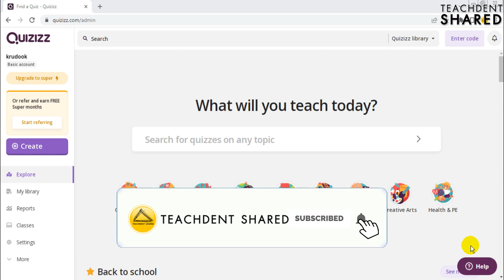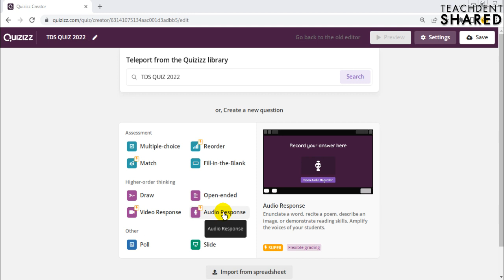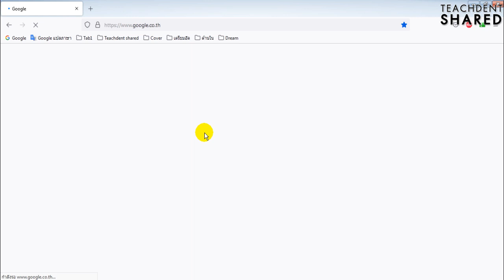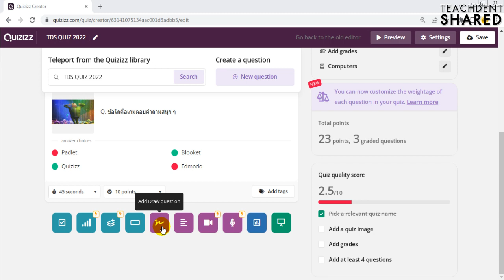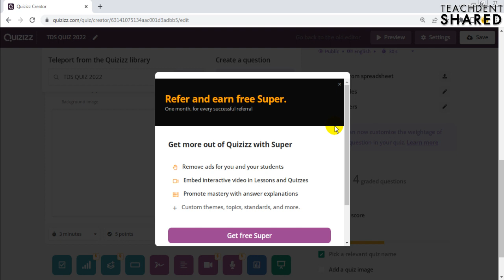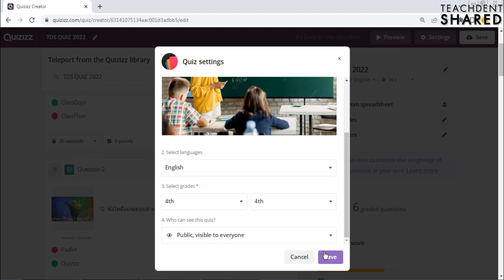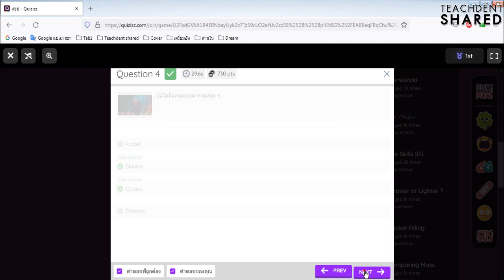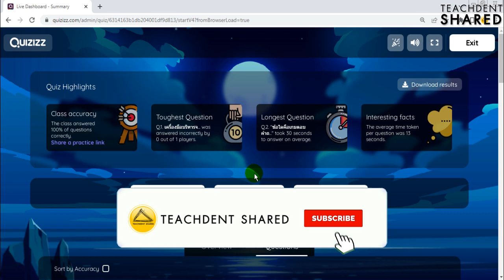NEW Quizizz ข้อคำถามแบบใหม่สุดสนุก!!! ในเว็บไซต์ Quizizz (ดีต่อใจ) | Quizizz EP.8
คลิปวิดีโอนี้ : ทุกท่านจะได้เรียนรู้การสร้างข้อคำถามแบบใหม่ในเว็บ QUIZIZZ ที่มีความแปลกใหม่ หลากหลาย น่าสนใจ ไปเรียนรู้กันครับ